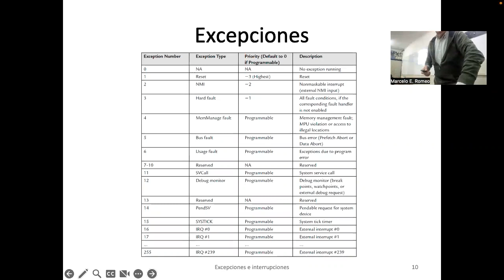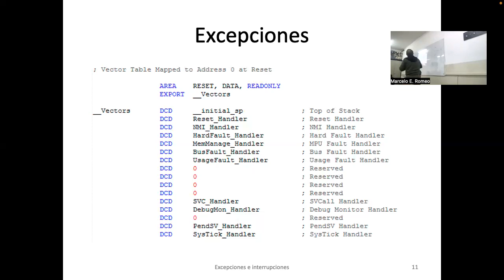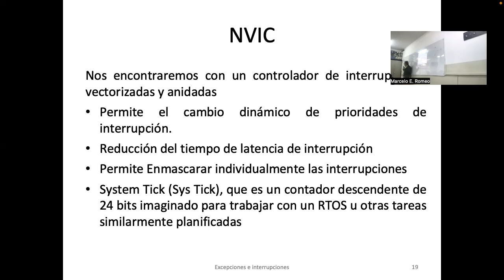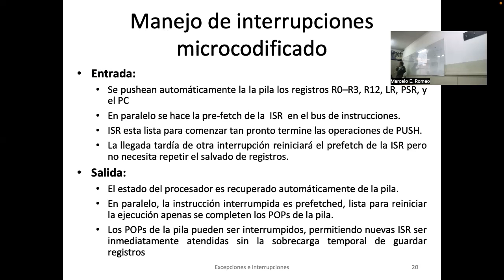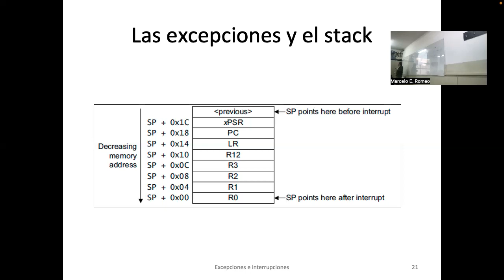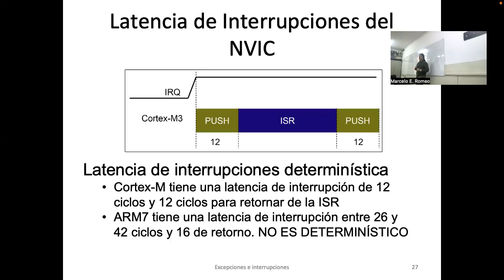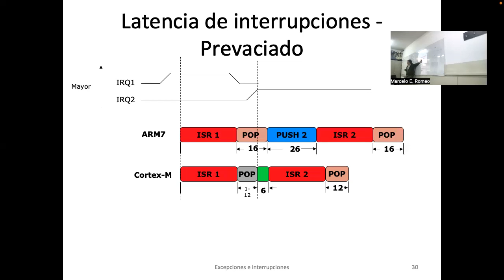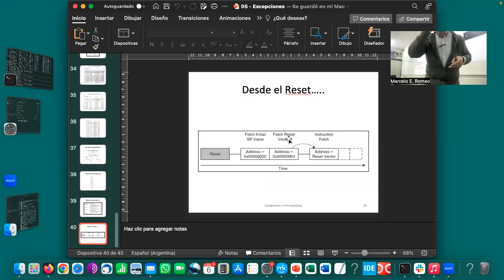TDII 6 jun 23 Excepciones Parte 2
¿Cómo queda la pila cuando aparece una excepción?.
¿Qué sucede cuando aparecen dos interrupciones de distintas prioridades?.